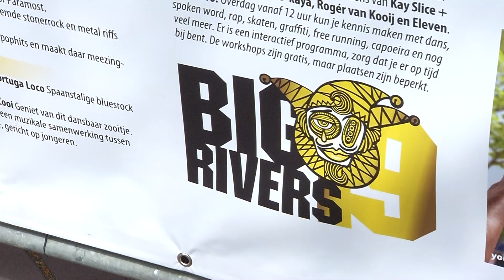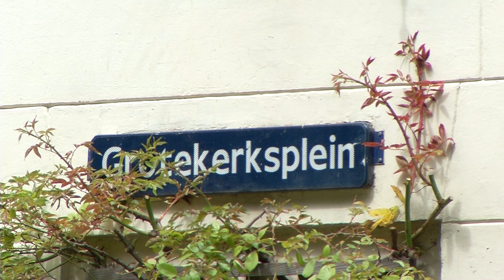De opbouw van Big Rivers is al begonnen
NI20190710 bigriversopbouw